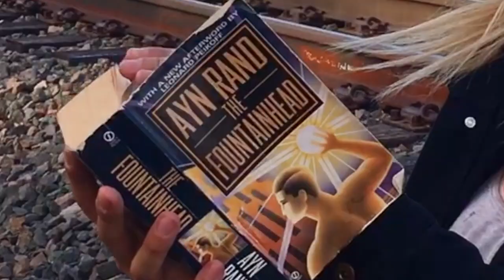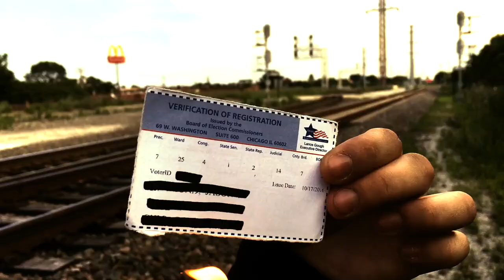GLUTTON FOR INSURRECTION - NO SNOW MORE FIRES official video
No monies were harmed in the making of this video.

All Funds Redistributed.

From the album V!RU$ STR!K3 by Glutton For Insurrection

Listen on Spotify, Soundcloud, Bandcamp. and Youtube